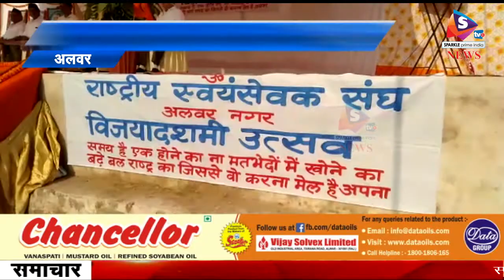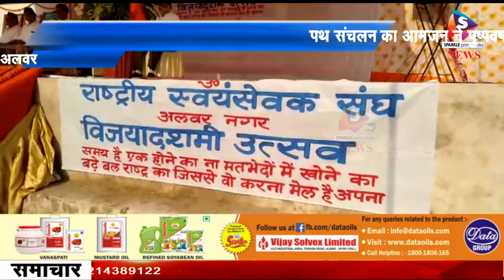राष्ट्रीय स्वयं सेवक संघ के 93 वें स्थापना दिवस के मौके पर हुआ पथ संचलन, पथ संचलन का आमजन ने पुष्पवर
-असत्य पर सत्य की जीत का प्रतीक दशहरा पर्व व राष्ट्रीय स्वयं सेवक संघ के 93 वें स्थापना दिवस के मौके पर आज संघ के स्वयंसेवकों द्वारा अलवर शहर में पथ संचलन निकाला गया, उससे पूर्व स्वयंसेवकों ने शस्त्र पूजन भी किया।
राष्ट्रीय स्वयं सेवक संघ की स्थापना 1925 में केशव राव बलि राव हेडगेवार साहब ने विजय दशमी के दिन की थी उनका उद्देश्य एक ऐसी टीम खड़ा करना था, जो देश सेवा को समर्पित हो, आज यही स्वयं सेवक सिर्फ भारत मे ही नही बल्कि दुनियां भर फैले है, आज विजय दशमी पर अलवर में इसका स्थापना दिवस मनाया गया, इस मौके पर कम्पनी बाग स्थित एक मैरिज होम में शस्त्र पूजन का कार्यक्रम रखा गया साथ स्वयं सेवकों ने दंड के साथ शारीरिक व्यायाम भी किये, कार्यक्रम में मुख्य अतिथि कर्नल सत्यवीर सिंह यादव थे और अध्यक्षता विभाग संघ चालक डॉ के के गुप्ता ने की इस मौके पर मुख्य वक्ता के रूप में प्रान्त प्रचार प्रमुख मनोज जी थे, उन्होंने इस मौके पर संघ की पृष्ठभूमि पर प्रकाश डालते हुये संबोधित किया, इसके बाद शहर में स्वयंसेवको ने हाथो में ध्वज लिए बैंड वादन के साथ पथ संचलन भी निकाला, शहर के मुख्य मार्गो से निकले इस पथ संचलन का आमजन ने पुष्पवर्षा कर अभिनन्दन किया और भारत माता जिंदाबाद के नारे लगाए , इस कार्यक्रम में पुराने संघ के कार्यकर्ता, शहर के बुद्दिजीवी वर्ग सहित डॉ राजीव सक्सेना आदि मौजूद रहे

-About Channel: Stv News एक समाचार चैनल है जो नवीनतम शीर्ष समाचारों, खेल, व्यवसाय, मनोरंजन, राजनीति और कई और अन्य कवरेज प्रदान करता है। यह चैनल मुख्य रूप से भारत के विभिन्न हिस्सों से नवीनतम समाचारों का विस्तृत विवरण प्रदान करता है। Stv News is a news hub which provides you with the comprehensive up-to-date news coverage from all over Rajasthan and India. Get the latest top stories, current affairs, sports, business, entertainment, politics, astrology, spirituality, and many more here only on Stv News. Stv News is a popular Hindi News Channel also made its debut as Aap Ki Dunia Print Media in April 2009 and was rebranded to Stv News Online from 1st Aug 2017. The vision of the channel is the promise of keeping each individual ahead and informed. Stv News is best defined as a responsible channel with a fair and balanced approach that combines prompt reporting with insightful analysis of news and current affairs. Stv News maintains the repute of being a people's channel. Its cutting-edge formats, state-of-the-art newsrooms commands the attention of 35,000+ Subscribers.